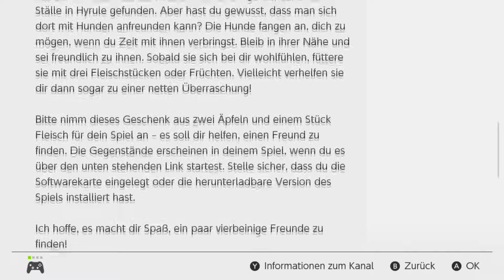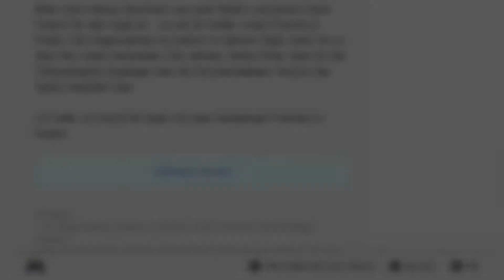Urlaubsfeeling am Strand von Hateno 🌅 The Legend of Zelda: Breath of the Wild #14 [GER1080p60]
-BITTE AUSKLAPPEN-

Nach einem 100 jährigen Schlaf erwacht Link in einem seltsamen Schrein und hat jegliche Erinnerung verloren. Nintendo bricht im 18. Ableger der The Legend of Zelda Reihe einige Traditionen und lässt erstmals Survival-Elemente ins Spiel einfließen, so gehen Waffen nach einer bestimmten Zeit kaputt, zudem muss man sich der Temperatur entsprechend kleiden. Breath of the Wild ist zudem der erste Teil der Zelda Reihe, der über eine offene Welt und eine Sprachausgabe verfügt.
-ÜBER DAS SPIEL-
Publisher: Nintendo
Entwicklungsstudio: Nintendo EAD, Nintendo EPD
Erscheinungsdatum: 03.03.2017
Plattform: Nintendo Wii U, Nintendo Switch
Originaltitel: ゼルダの伝説　ブレス オブ ザ ワイルド
Genre: Action-Adventure